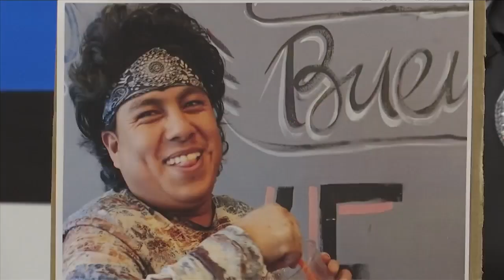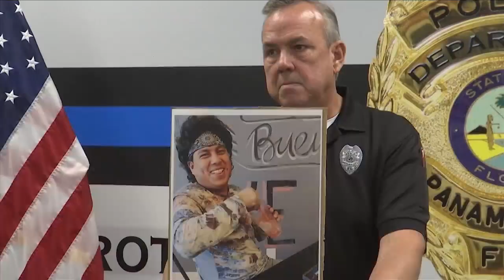PCPD asking for community help identifying a hit-and-run suspect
Panama City Police are still searching for a suspect a week after a man was killed in a hit-and-run on Highway 231.